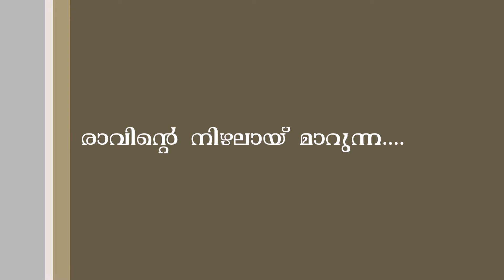Ravinte Nizhalay.....@ Ranjit Nairs Ishtageethangal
Ravinte Nizhalay.
Movie: Sreeragam
Lyrics: Kaithapram
Singer:K S Chithra